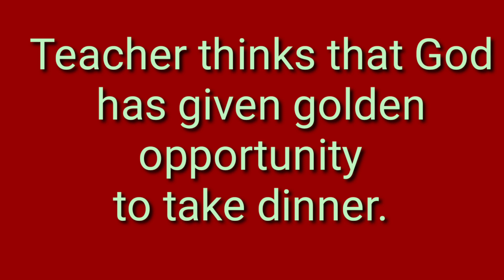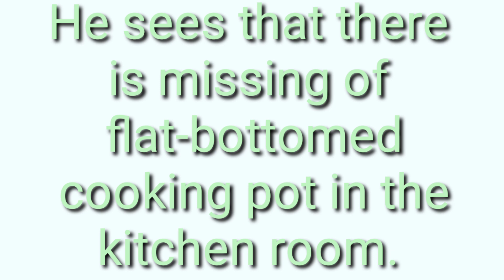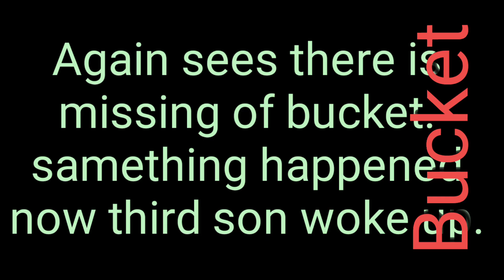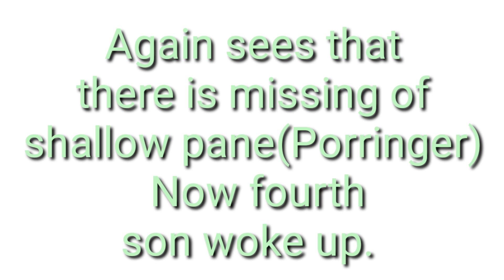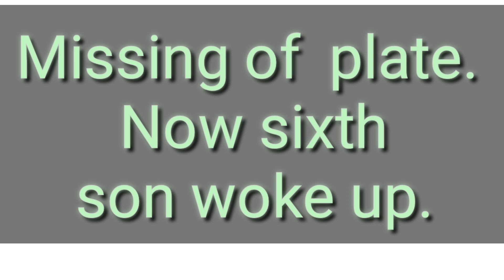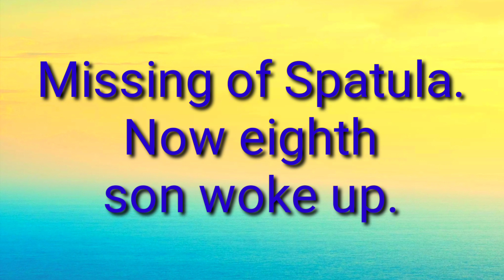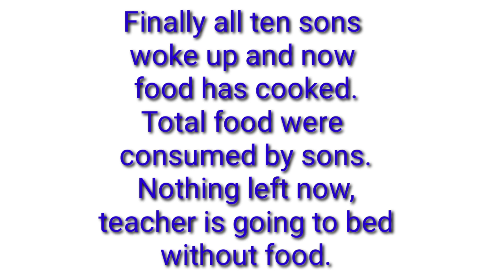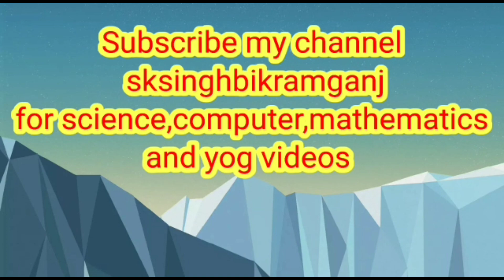moral story#moral story number-2#moral-struggle is life#struggle is life#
watch#sksinghbikramganj#